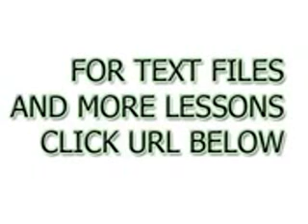חינוך קורס תורכי באינטרנט